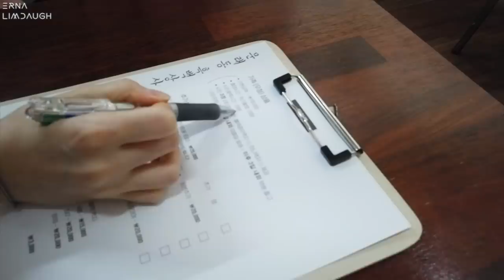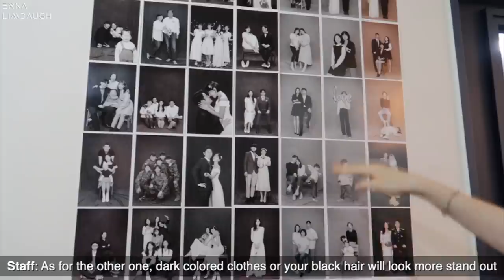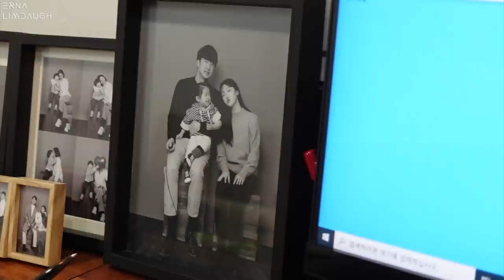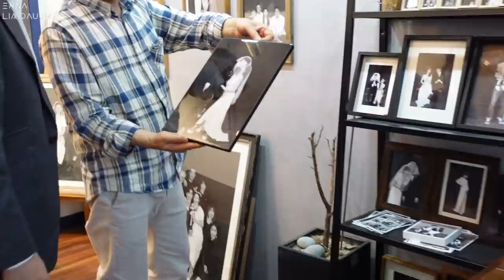WE ARE ENGAGED💍 international couple 🇮🇩🇰🇷 | Erna Limdaugh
Me and Hui, my boyfriend/ fiancé are finally engaged after dating for around 27 months!
We had talked about getting married since we moved in together last March, now we finally settled down and ready for the ROM 👰🏻‍♀🤵🏻‍♂
There wasn't any formal proposal or special event for the engagement, so I decided to at least do a simple photoshoot and share these precious moments of us with all of you through this vlog